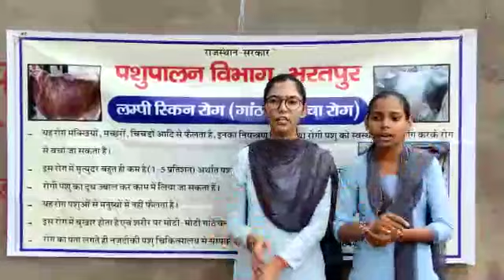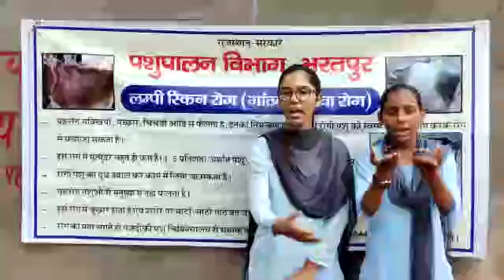Lumpy Skin Disease awareness by AHD Bharatpur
Lumpy Skin Disease awareness program by Animal Husbandry Department Bharatpur